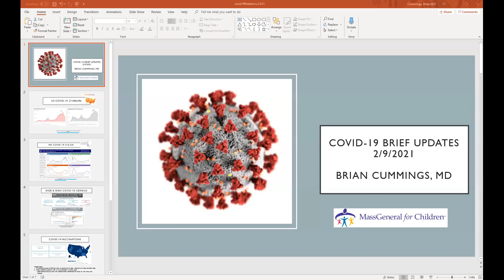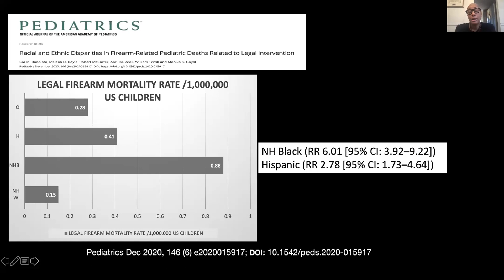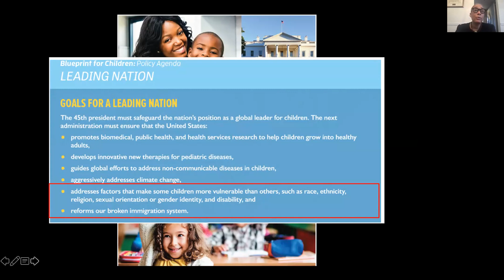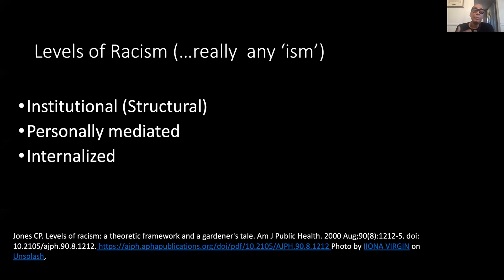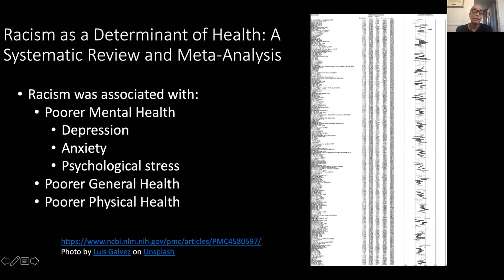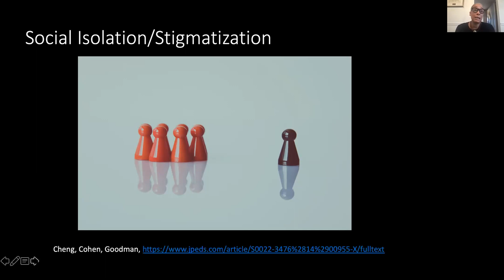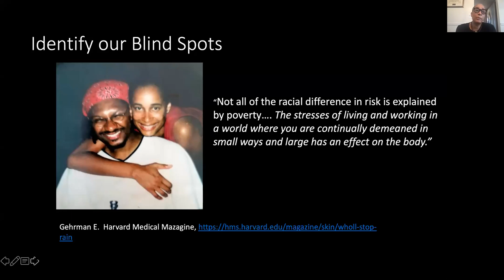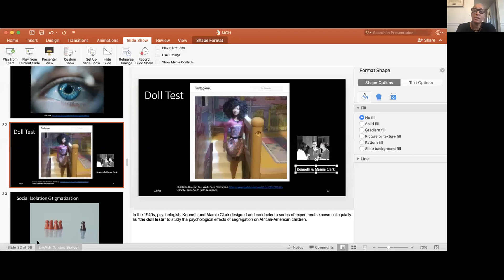The Impact of Racism on Child and Adolescent Health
Speaker: Maria Trent, MD, MPH, FAAP, FSAHM
Chief, Division of Adolescent/Young Adult Medicine
Adolescent Medicine Fellowship/T32 Training Director
Professor of Pediatrics, Public Health, & Nursing
Johns Hopkins University Schools of Medicine, Public Health and Nursing
Bloomberg Professor of American Health, Johns Hopkins Bloomberg School of Public Health